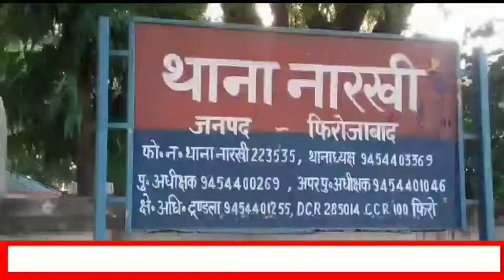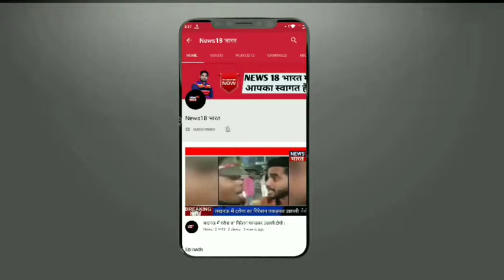फिरोजाबाद में शिक्षक को मारी गोली गंभीर हालत में कराया अस्पताल में भर्ती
*ब्रेकिंग न्यूज़ फ़िरोज़ाबाद*

फ़िरोज़ाबाद पुलिस अपराध रोकने में नाकाम,

बेखोफ अज्ञात बदमाशो ने स्कूल से घर जा रहे शिक्षक को दौड़ाकर मारी गोली,

मोके पर पहुंची पुलिस ने गंभीर घायल शिक्षक को कराया जिला अस्पताल भर्ती,

गंभीर अवस्था मे चिकित्सकों ने किया आगरा रेफर,

थाना नारखी क्षेत्र के डेरा बंजारा के पास का मामला।

न्यूज़18 भारत up